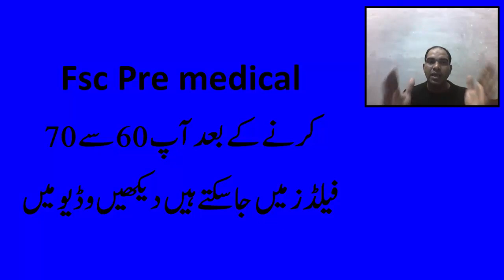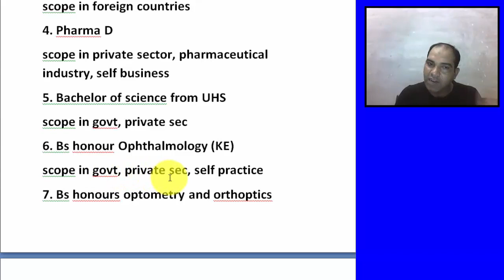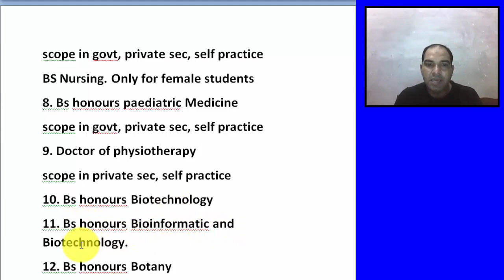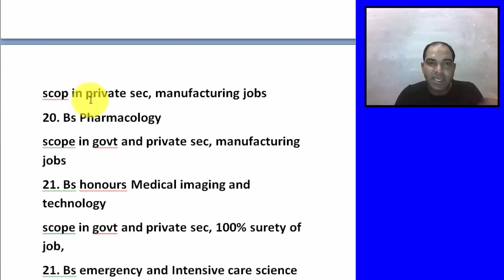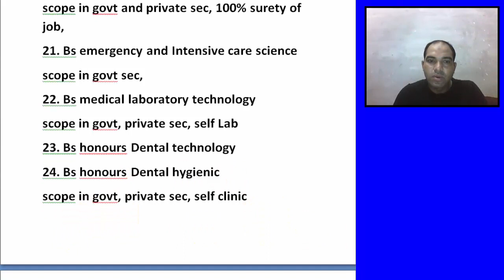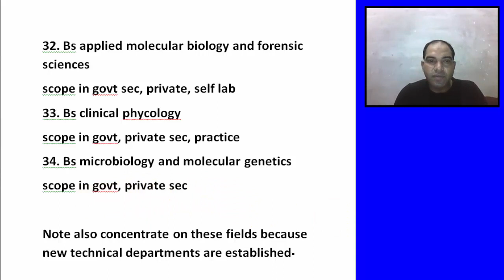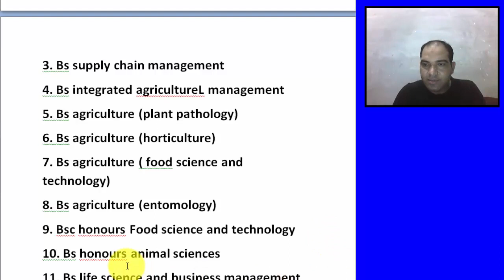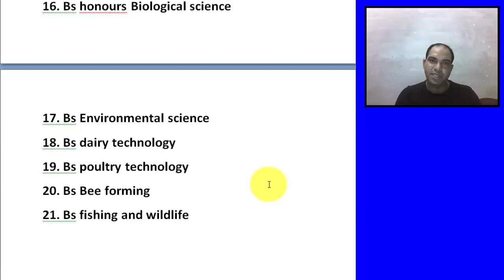what to do after fsc pre medical in pakistan | fsc pre medical scope | career counseling after 12th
fields after fsc pre medical in pakistan | FSc Pre Medical k baad kya krein | career counseling after fsc pre medical in pakistan | career after fsc pre medical